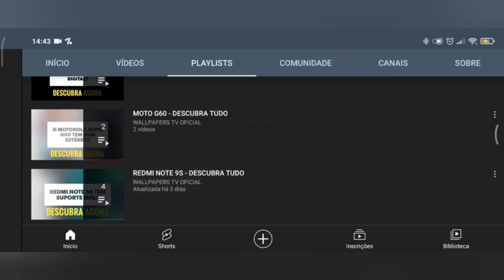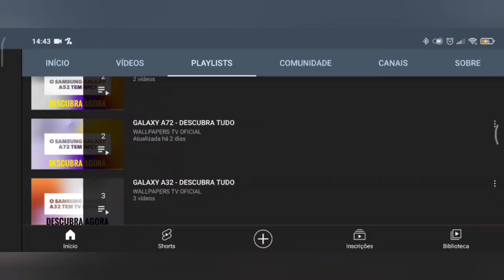🔴 O INFINIX HOT 30I TEM RÁDIO FM?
No vídeo de hoje respondo se o Infinix Hot 30I tem suporte para a tecnologia da rádio fm, e a resposta é sim. O Infinix Hot 30I tem suporte para a tecnologia da rádio fm, assim da para escutar as músicas mais tocadas do momento.